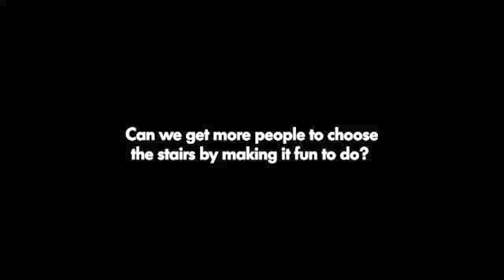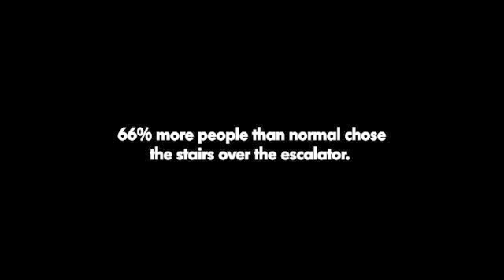THE STAIRS VERSES THE ESCALATOR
THE STAIRS VERSES THE ESCALATOR. HOW TO GET MORE PEOPLE TO TAKE THE STAIRS.